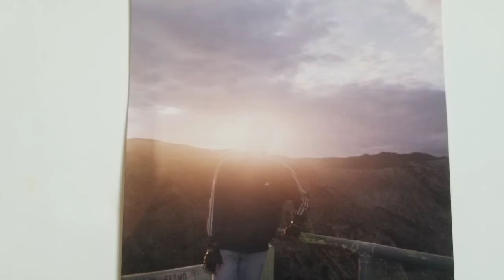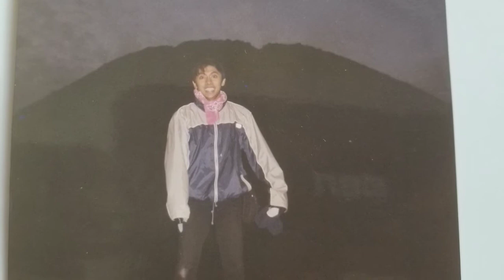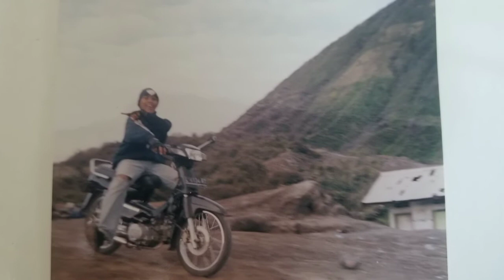TOURING KE GUNUNG BROMO - WISATA DI WAKTU NEW NORMAL